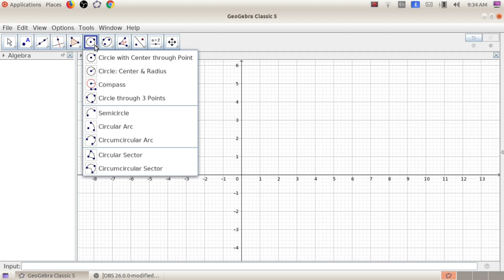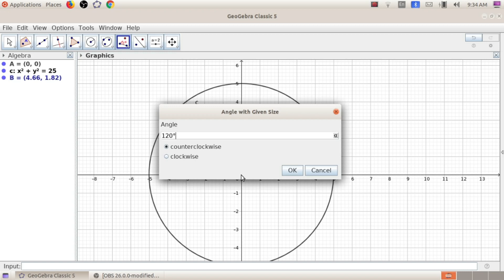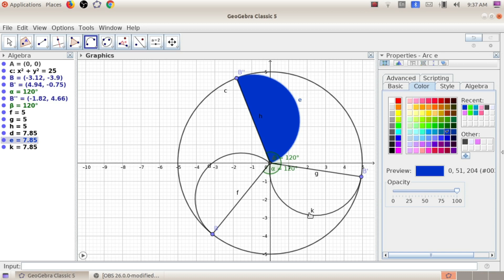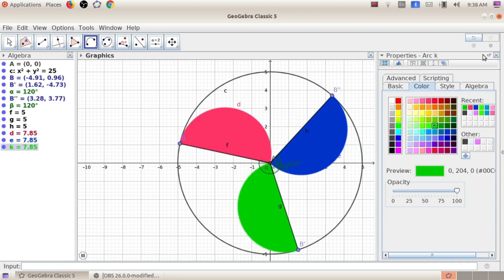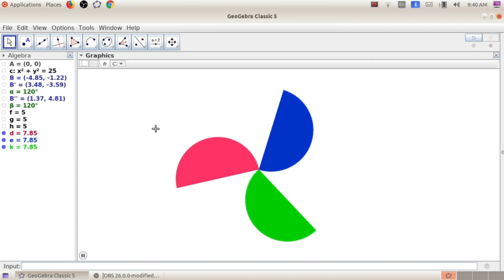SIMPLE ANIMATION IN GEOGEBRA | Part - 2 | MALAYALAM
This video demonstrate how to make animated fan using geogebra.